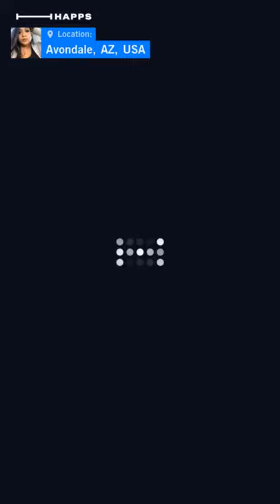Ghetto Shark Coochie Board